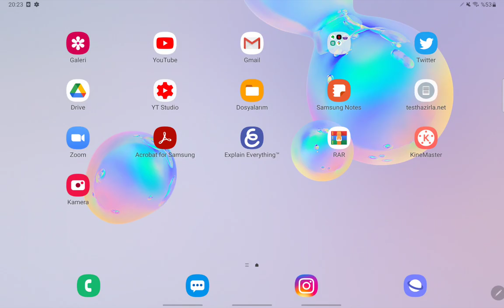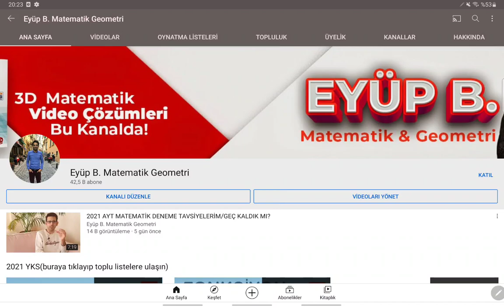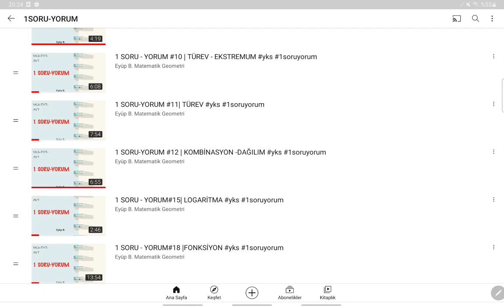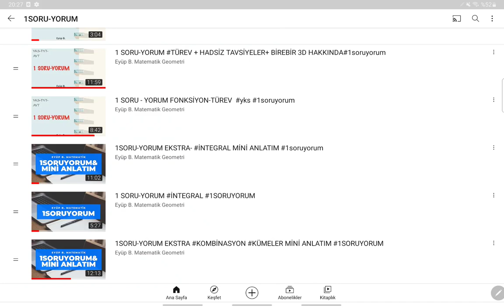Kanalla alakalı ufak bir bilgilendirme (oynatma listesi,ayt simülasyon hakkında)